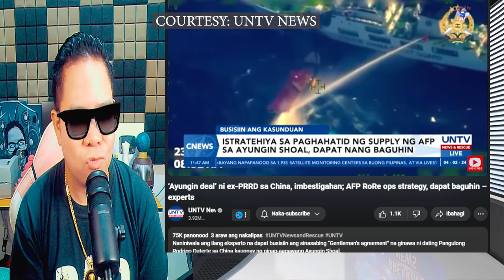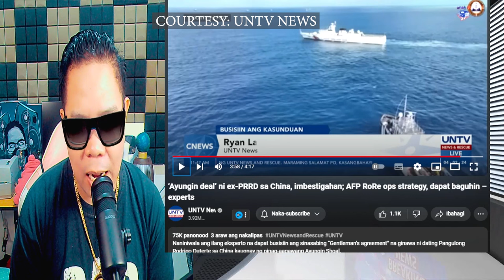🔴PINAG UTOS DAW NOON NI DUTERTE NA WAG MAG PATROL ANG NAVY AT PCG SA WPS❓ (REACTION AND COMMENT)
IAMDAVID